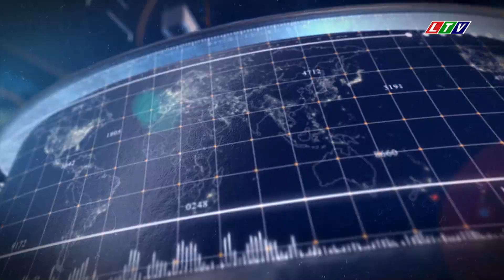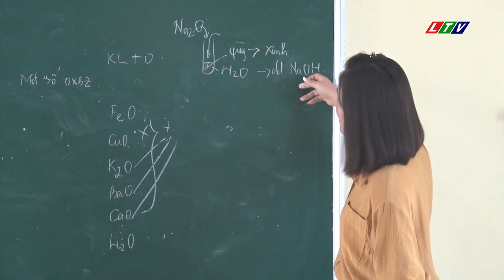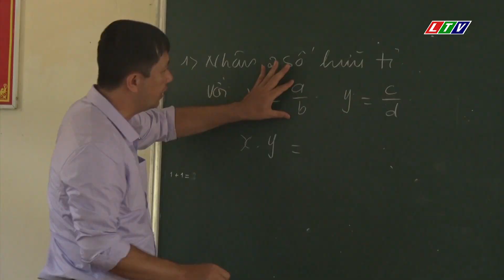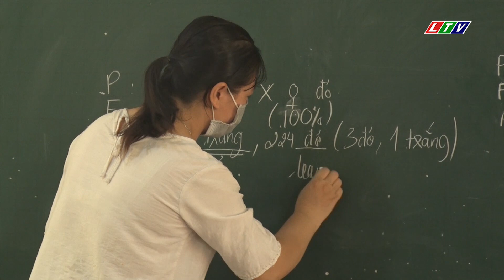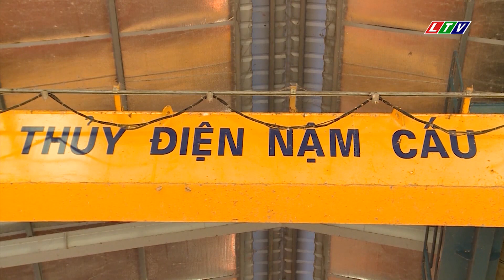LAI CHÂU - THỜI SỰ TRƯA NGÀY 21/10/2021 | TIN TỨC THỜI SỰ LAI CHÂU